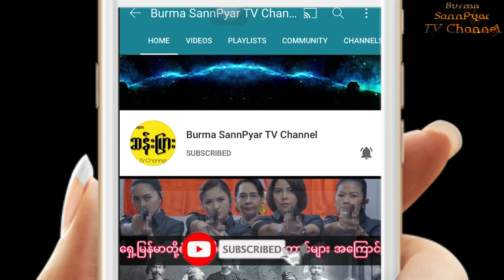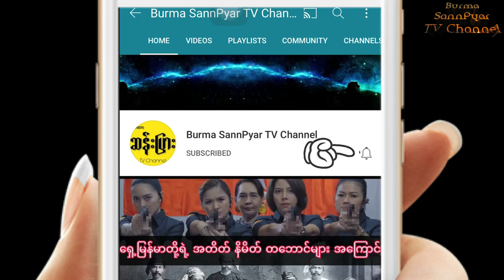ကံမကောင်း အကြောင်းမလှခဲ့တဲ့ စောမွန်လှ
အနော်ရထာမင်းရဲ့ မိုင်းမောဝ် ဧကရီ